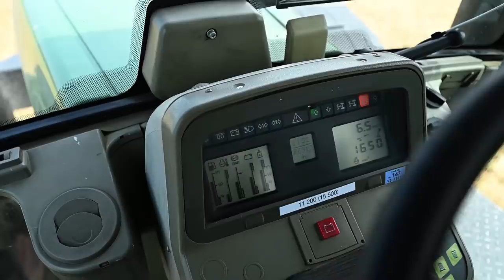Biogasgülle ausbringen wo andere Urlaub machen | LU Peter Kircher | Agrarvolution Report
Der Lohnunternehmer Peter Kircher fährt an diesem Tag Biogasgülle auf Getreidestoppel in der Gegend um Höflein bei Bruck/Leitha aus.

Wegen fehlender Grafiken im Video habe ich das Video neu hochgeladen.

Bilder über den Einsatz sind auf Instragram-Accounts von Picture by David und mir zu finden.

Zwei Joskin Fässer fahren mit 15m breiten Schleppschläuchen die Gülle auf den Felder aus.
Sie fahren dabei auf 2 - 120 ha großen Schlägen bei im Durschnitt 20-25m³/ha Ausbringmenge. Von den auftraggebenden Landwirten wird die Gülle selbst eingearbeitet.

Das Tandem fährt auf den größeren Feldern befüllt sich von einem Güllecontainer aus, der mit zwei LKW-Aufliegern beliefert wird.
Das Tridem fährt direkt von Güllelagunen bzw. der Biogasanalge auf kleinere Flächen.

Peter Kircher fährt in dieser Gegend schon jahrelang die Gülleausbringung aus.
Während den 3 Saisonen (Frühjahr, Sommer, Herbst) arbeiten sich die Gespanne so von Niederösterreich über Burgenland ins angrenzende Ungarn.

Vielen Dank an Peter Kircher für das ermöglichen der Aufnahmen!

Gespanne im Video:
Ausbringtechik
 Fendt 926 Vario TMS + Joskin Quadra 20000 TS (19m³ Tandemvakuumfass) + Ausliegearm  + Joskin Penditwist 150/60RP2 (15m Schleppschlauchverteiler)
 Fendt 926 Vario TMS + Joskin Euroliner 18000 TRS (20m³ Tridemvakuumfass) + Joskin Penditwist 150/60RP2 (15m Schleppschlauchverteiler)

Transporter
 MAN TGA 18.400 + Kotte TSA 30000/E (Tanksattelauflieger)

Zwischenlager
 Buitenhuis Kontainerbouw (60m³ Güllecontainer)

 Oliver Lyu "Android Dreams"

Kapitel
 0:00 Einleitung
 0:46 Intro
 1:06 Setting
 1:51 Interview mit Johannes
 2:59 Ausbringen mit dem Joksin Euroliner
 3:36 Energiepark Bruck/Leitha
 4:08 LKW-Zubringer
 5:09 Ausbringen mit dem Joskin Quadra
 7:40 Zusammenfassung
 7:58 In eigener Sache
 8:16 Outro